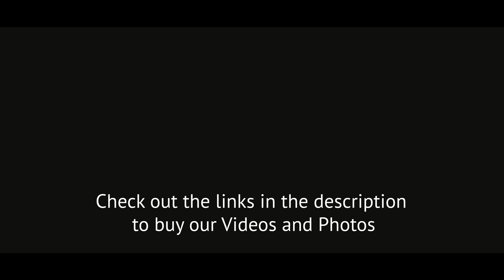Night Party Kev Klopper Productions Stock Footage